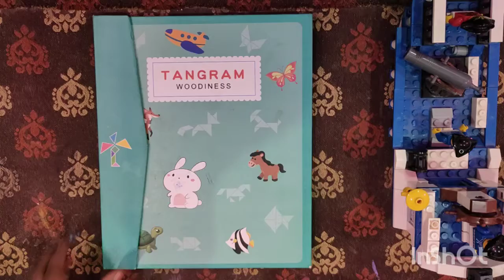TANGRAM SHAPES || PLAY WITH CHANALE || KIDS GAMES || KIDS BRAIN GAMES || KIDS ACTIVITIES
The tangram is a dissection puzzle consisting of seven flat polygons, called tans, which are put together to form shapes. The objective is to replicate a pattern generally found in a puzzle book using all seven pieces without overlap